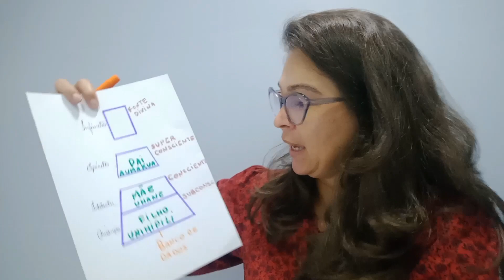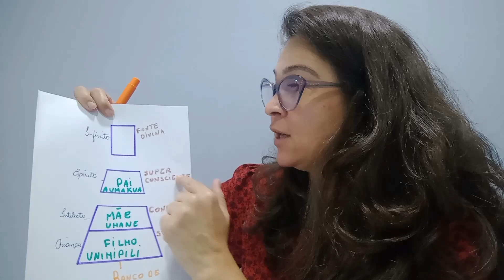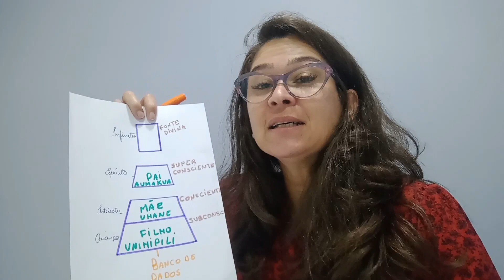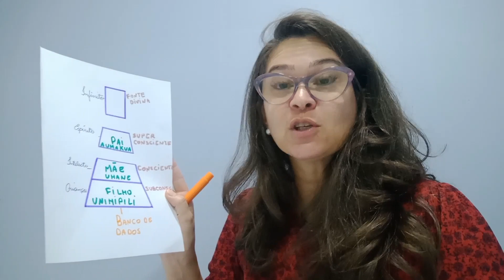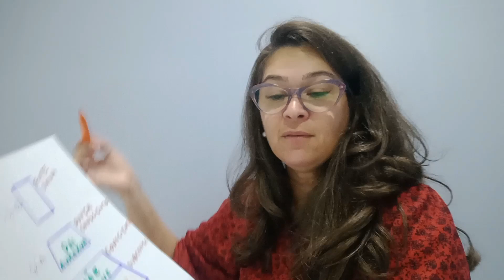Ho' Oponopono -A Criança Interior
Estabelecer essa harmonia entre o intelecto ( mente consciente - Mãe) e subconsciente (  Criança Interior) é fundamental para o processo de criação.